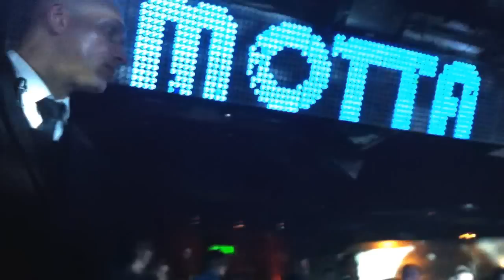Gianluca Motta @ Setai Greyhound / Call me Maybe (Thorn Vocalist)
Gianluca Motta at Setai Bergamo
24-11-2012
THORN Voices
play mashup of
Greyhound - Swedish House Mafia